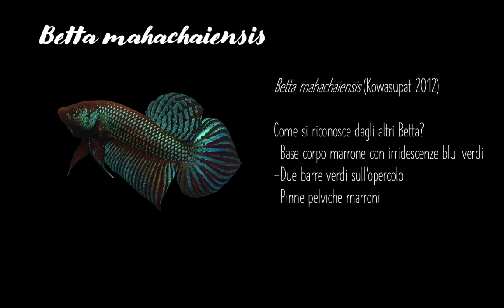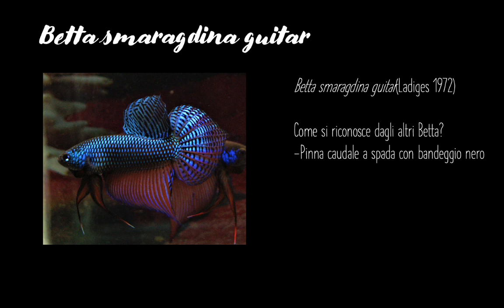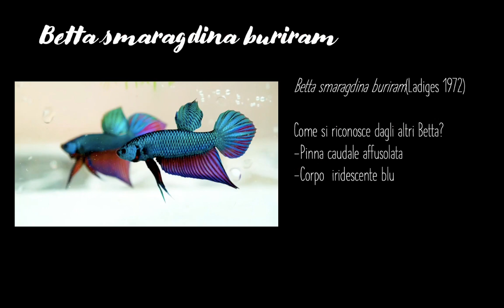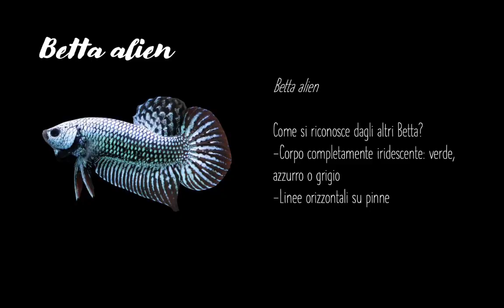I Betta della Thailandia - Pt. 1 Il complex splendens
Con Christian di Maipenrai Aquarium parliamo di tutte le specie di Betta che vivono in Thailandia. In questo episodio ci concentreremo sulle specie apparenti al complex splendens.

Intro: 0:00
Betta splendens: 4:34
Betta fighter: 14:10
Betta imbellis: 22:20
Betta mahachaiensis: 28:30
Betta siamorientalis: 37:15
Betta smaragdina: 48:35
Betta alien: 1:00:00

🧬Mi chiamo Andrea e sono un Biologo evoluzionista ed ittiopatologo. Da anni aiuto e consiglio acquariofili. La mia passione per gli acquari mi ha portato ad esplorare diversi Paesi!

Dove acquisto i Betta (USA IL CODICE PROMOZIONALE PLATHAI PER AVERE UN OMAGGIO)

❗Termometro laser
❗pHmetro e conduttivimetro
❗Schiuditoio per artemie